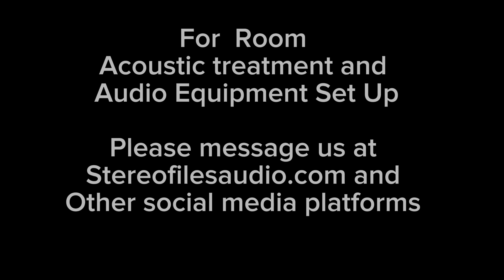Acoustic Room Treatment and Audio Room Set Up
If you think acoustic treatment is intimidating, Stereofiles Audio is ready to help in turning your room in building a proper Home Audio to make it sonically pleasing with controlled ambience and predictable qualities for listening.